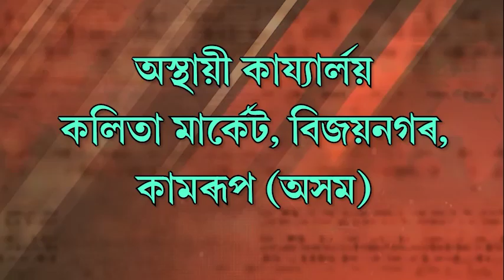গোৱৰ্ধন চৌধুৰীখাটতত ৰাইজক অন্ধকাৰত ৰাখি শিলৰ কেছাৰ স্থাপন